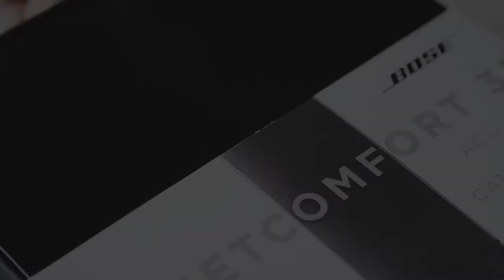Bose SoundLink Revolve designed TRON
Michal Škapa TRON v akci, při vzniku originálního designu nových Bluetooth reproduktorů BOSE SoundLInk Revolve+ a Revolve i jedinečných sluchátek QuietComfort 35. Umění, design i naprosto dokonalý zvuk BOSE v maximálním možném souznění!